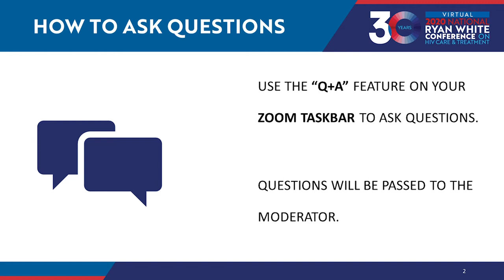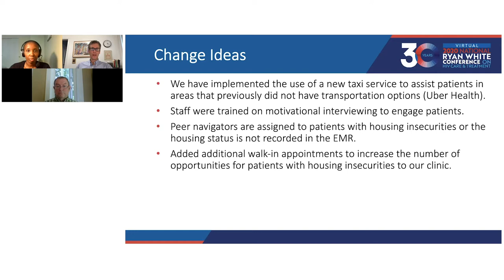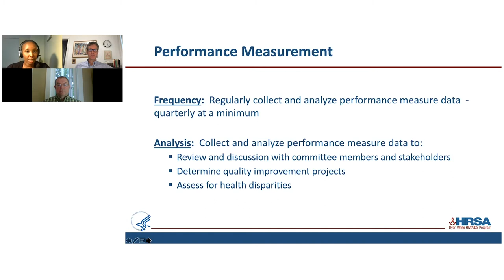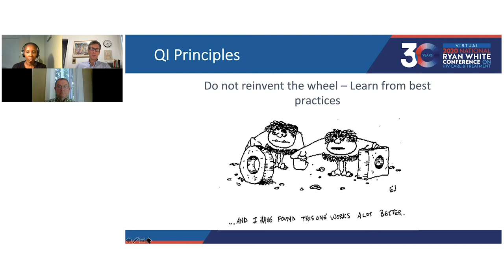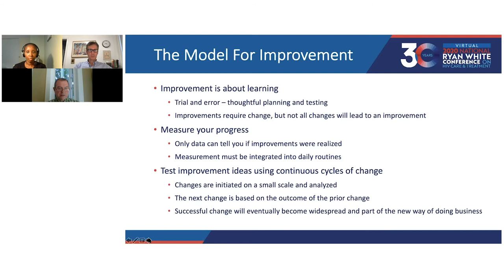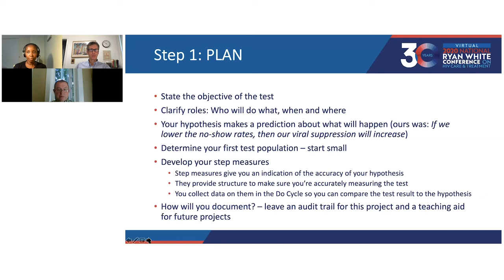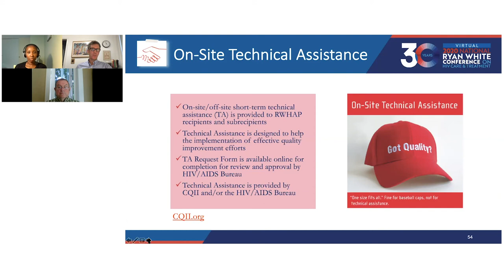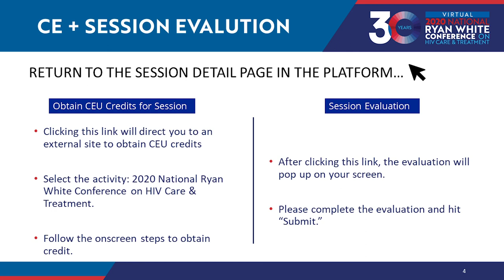QI 101 Institute–Clinical Quality Management (15718)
Presentation from the 2020 Ryan White National Conference on HIV Care and Treatment (Virtual). Clinical Quality Management Track

This session will focus on different methods of quality improvement (QI) with an emphasis on the Plan-Do-Study-Act (PDSA) Cycle. There will also be discussions around challenges and successes with implementing QI projects.